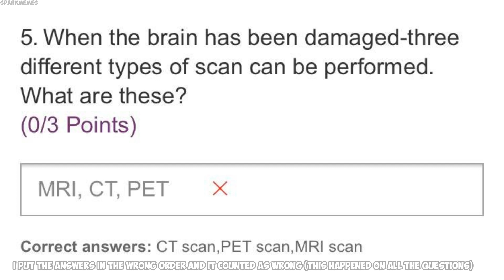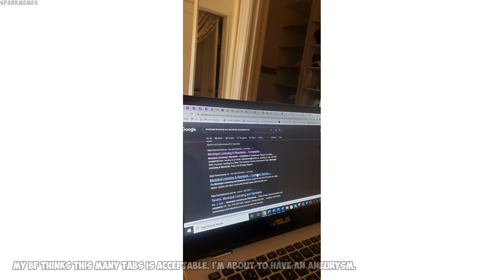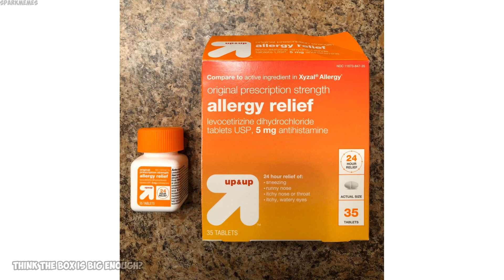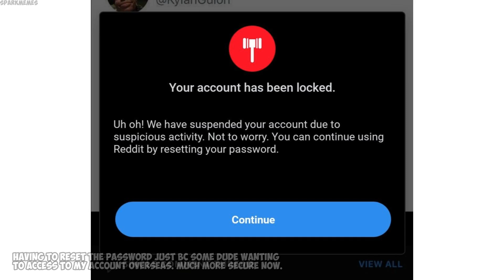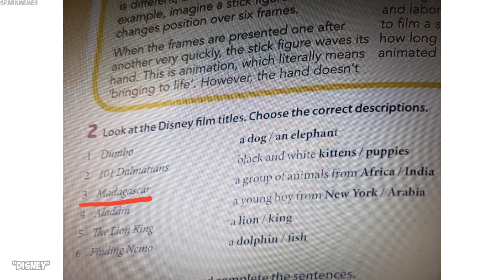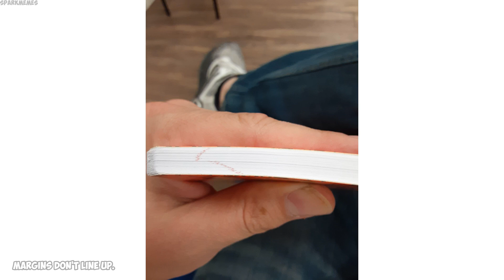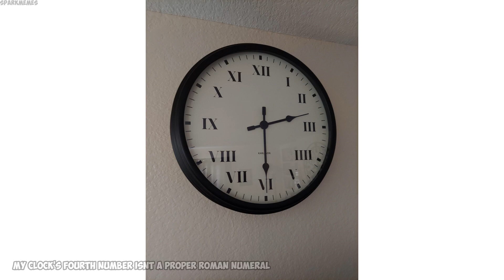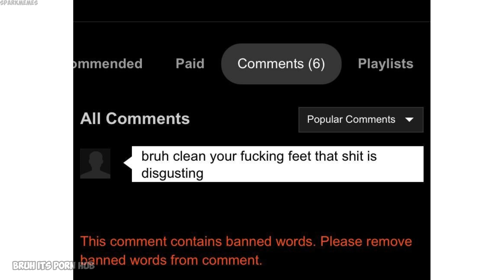The best of r/mildlyinfuriating v449